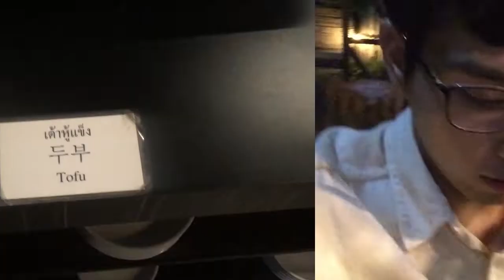VLOG - ตระเวนกิน EP.2 เป็นคนเกาหลีแบบแกล้งๆ | 12iwKira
คลิปนี้กินจนลืมถ่ายตอนที่อาหารยังไม่หมด
ถือว่าคลิปนี้ทำเพื่อ ดูรีวิวรายการอาหารของร้านนะครับ : )